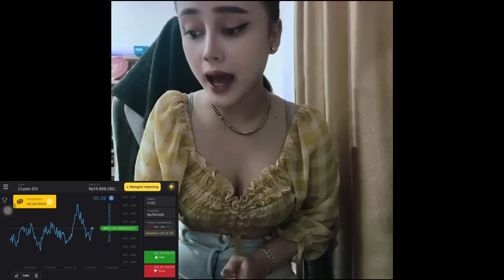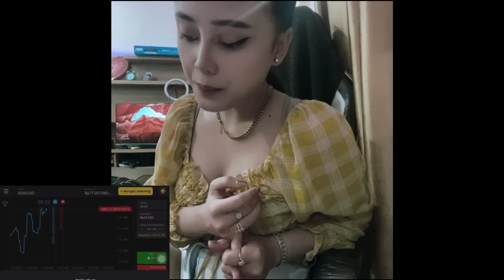DJ AYUDIA - BREAKBEAT 2022 PALING ENAK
DJ BREAKBEAT 2022 AYUDIA TERBARU

breakbeat 2022 terbaru, breakbeat tiktok 2022, breakbeat indonesia 2022, dj breakbeat, dj breakbeat full bass 2022, breakbeat 2022